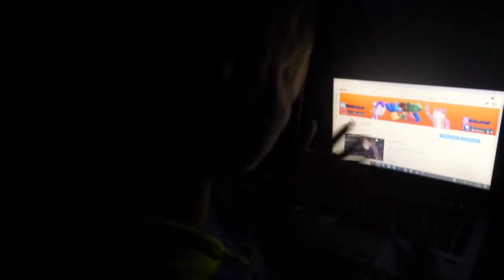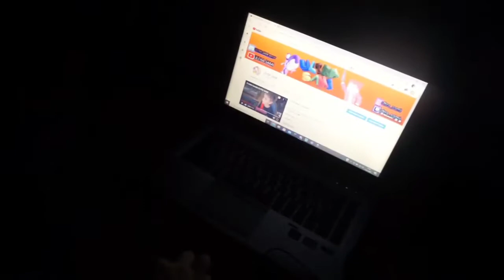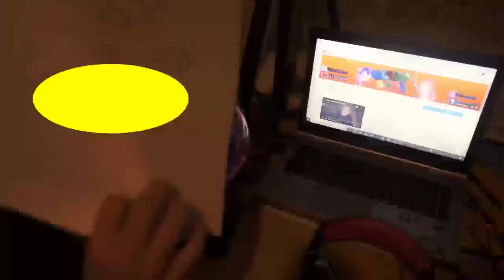Jonáš šel do Blázince - PART 2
Dneska jsme udělali komedii PART 2 jak se Jony né zbláznil, ale jak Jony byl inteligent

(Pokuď ti odkaz nejde, tak protože mi blbne odkaz na discordu, napiš do komentářů, že chceš odkaz, já ti odepíšu ten odkaz)

➡️O mně

Nejoblíbenější zpěvák: Alan Walker
Nejoblíbenější hudba: Darkside
Nejoblíbenější sport: Plavání
Nejoblíbenějším koníček: Editování, Kreslení
Nejoblíbenější předmět: Výtvarka

Kolik mi je let: 12 Let
Jmenuji se: Samuel
Edituji v: KineMaster
Dělám miniatury v: Textoon

Můj počítač: EliteBook 8470 p
Můj mobil: Xiomy Redmi 6
Moje webka: Sony Nex 5N
Můj mikrofon: Yenkee YMC Streamer 1030